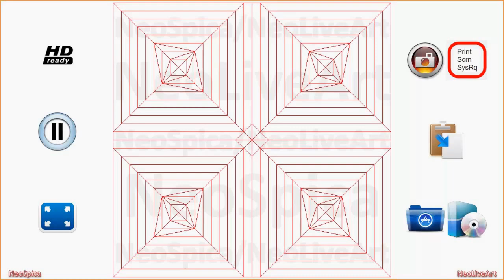Folding Example Hyperbolic Paraboloid Shelter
This model can be classified as a tessellation formed by four squares divided into eight sections.
There are other methods of folding, which are possibly more easier.
But for me this way I can protect the paper

Folding Example Hyperbolic Paraboloid Shelter. Origami

Thanks for taking the time to look at my work.